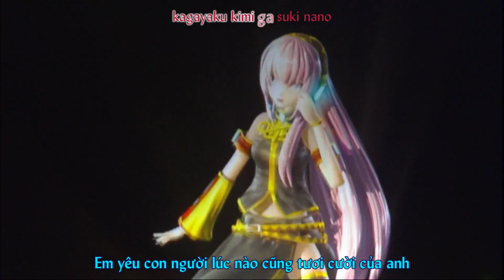20. Luka Luka★Night Fever - Hatsune Miku Expo in New York 2014 (Vietsub + Kara)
Click "Hiển thị thêm" hoặc "Show more" để lấy link download

 Hatsune Miku Expo in New York 2014 (Vietsub + Kara)

01  Sharing The World
02  千本桜 (Senbonzakura)
03  こっち向いて Baby (Kocchi Muite Baby)
04  恋色病棟 (Koi Iro Byoutou)
05  カラフル×メロディ (Colorful × Melody)
06  Fire◎Flower
07  右肩の蝶 (Migikata no Chou)
08  メランコリック (Melancholic)
09  ココロ (Kokoro)
10  Glass Wall
11  トリノコシティ (Torinoko City)
12  結ンデ開イテ羅刹ト骸 (Musunde Hiraite Rasetsu to Mukuro)
13  ロミオとシンデレラ (Romeo to Cinderella)
14  ピアノ×フォルテ×スキャンダル (Piano × Forte × Scandal)
15  Pane dhiria
16  Parades
17  ぽっぴっぽー (PoPiPo)
18  白い雪のプリンセスは (Shiroi Yuki no Princess wa)
19  Just Be Friends (Eng ver.)
20  ルカルカ★ナイトフィーバー (Luka Luka★Night Fever)
Band Member Introduction
21  秘密警察 (Himitsu Keisatsu)
22  Yellow
23  ワールドイズマイン (World is Mine
24  メルト (Melt)
25  Tell Your World
26  みくみくにしてあげる♪ (Miku Miku ni Shite Ageru♪)
27  Starduster